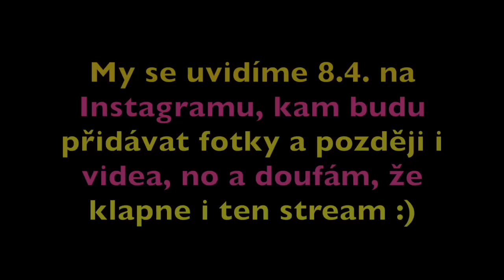Balím si na Soy Luna Live - challenge Soy Luna věcí /LEA